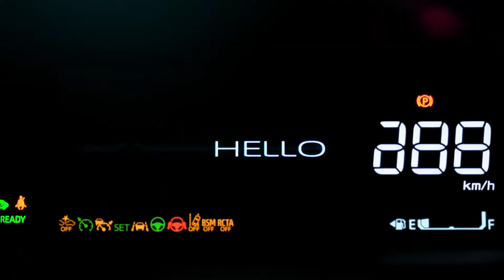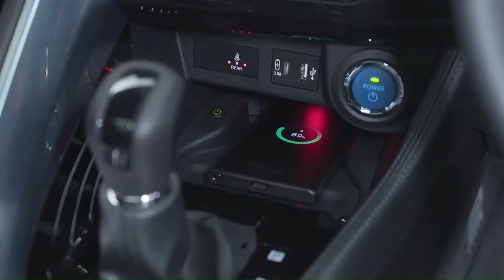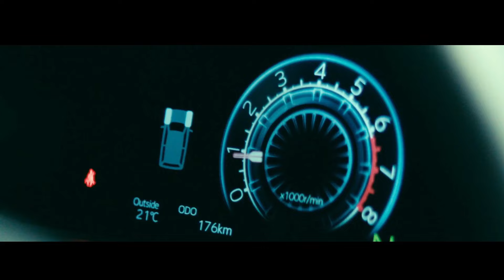New 2024 Toyota Yaris Cross Hybrid - Wonderful City SUV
Toyota Vietnam officially launched the Yaris Cross as a rookie in the crowded B-size SUV segment. The appearance of the Yaris Cross promises to strengthen the competitiveness of the Toyota brand in the B-size SUV segment, along with the Corolla Cross.

This car is imported CBU from Indonesia and will be located above the Toyota Raize model and below the Toyota Corolla Cross in Toyota Vietnam's SUV product range.

In Southeast Asia, Toyota Yaris Cross is developed from Daihatsu New Global Architecture platform, sharing the same platform with a number of other car models in the Southeast Asian market such as Toyota Avanza, Yaris, Raize or Vios.

Toyota Yaris Cross has dimensions of 4,310 mm long, 1,770 mm wide, 1,615 mm high, slightly smaller than rival Hyundai Creta, but the wheelbase of Yaris Cross is 2,620 mm, 10 mm better than Creta.

Toyota Yaris Cross in Vietnam has 2 engine options. The regular gasoline version is equipped with a 1.5Lgasoline engine with a maximum capacity of 105 horsepower at 6,000 rpm, maximum torque of 138 Nm at 4,200 rpm.

The more advanced version is equipped with a 2NR-VEX 1.5 liter hybrid engine with a maximum capacity of 90 horsepower and maximum torque of 121 Nm combined with an electric motor for a maximum capacity of 79 horsepower and 141 Nm of torque.

The regular gasoline version uses a D-CVT transmission while the hybrid version uses a CVT transmission.